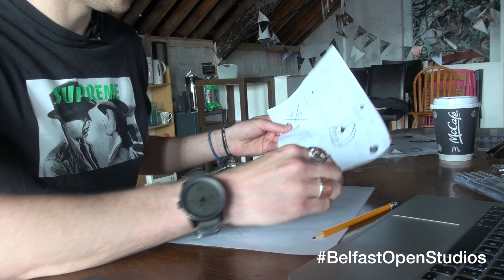Belfast Open Studios 2015 (Part 1)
Visual Artists Ireland's Noel Kelly along with artists Lisa Ballard, David Lee and Michael Hanna discuss plans for Belfast Open Studios 2015. Further information about the events on 23rd and 24th October can be found at belfastopenstudios.com